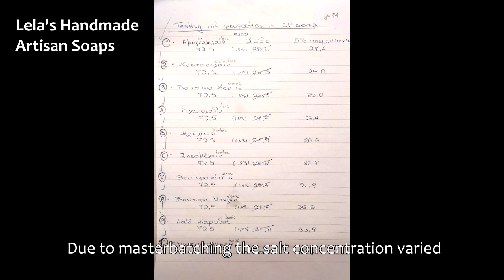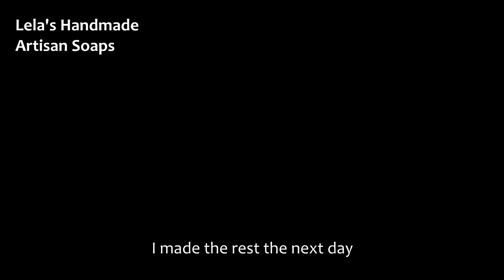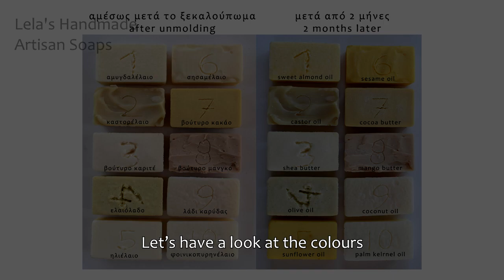Δοκιμάζω τις ιδιότητες των λαδιών στο σαπούνι | Testing soaping oils properties (english subs)